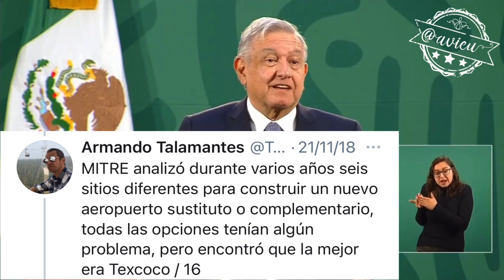Dice López Obrador que ayer se demostró que pueden “manejarse” tres aeropuertos al mismo tiempo 🦆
Dice López Obrador que ayer se demostró que pueden “manejarse” tres aeropuertos al mismo tiempo (Felipe Ángeles, Toluca y AICM) 🦆